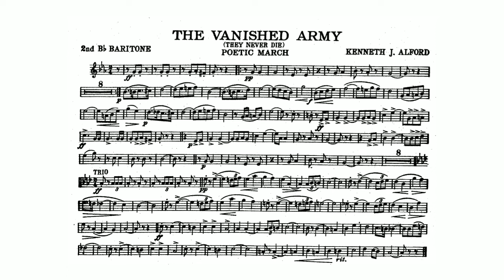The Vanished Army March (Kenneth J. Alford) - 2nd B-flat Baritone